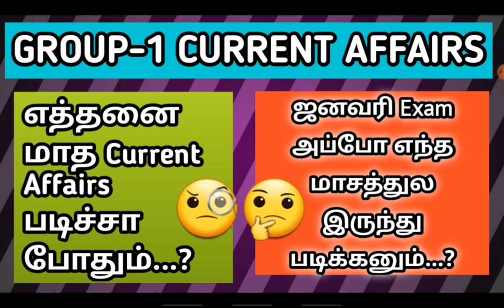TNPSC GROUP-1 CURRENT AFFAIRS எத்தனை மாதங்கள் படித்தால் போதும்...?